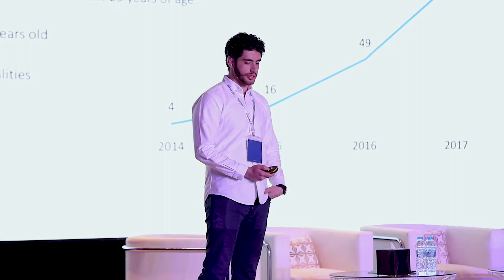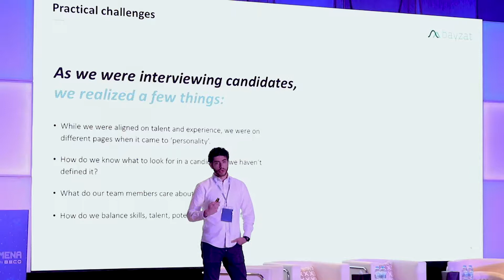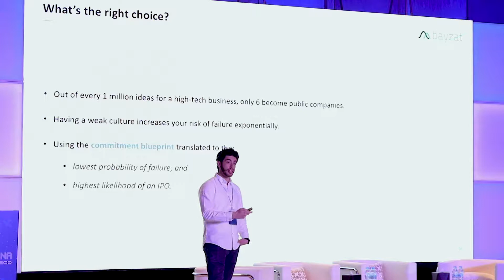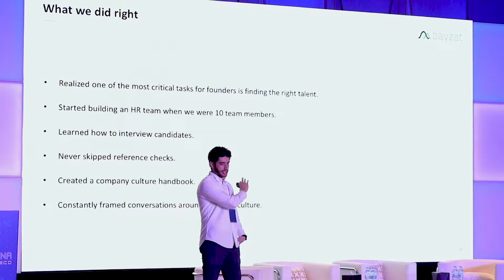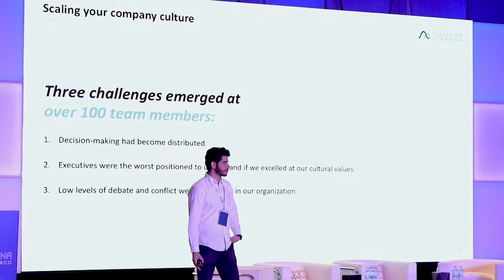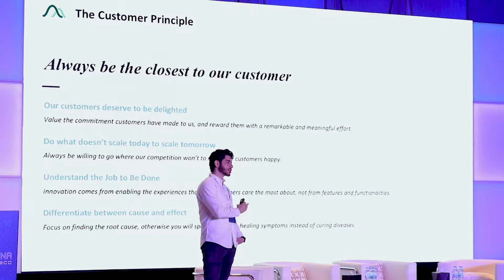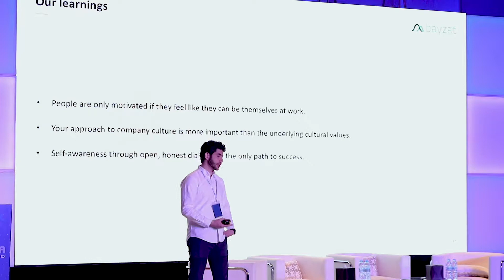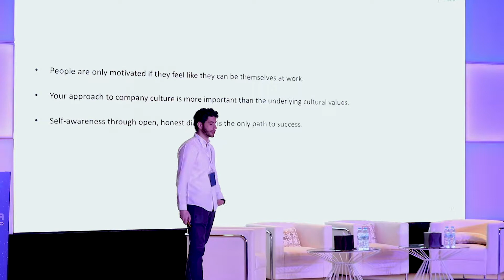Talal Bayaa Keynote on Making Culture the Core of Your Success I BOOSTMENA 2018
Talal Bayaa, CEO & Co-founder, Bayzat. Keynote on Making Culture the Core of Your Success.